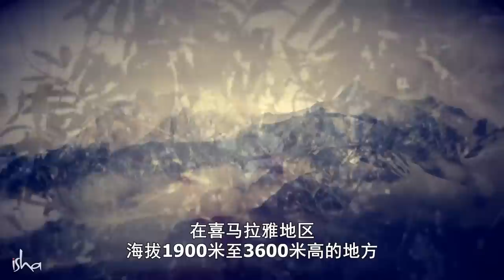叠衣服为什么很重要？| Sadhguru 萨古鲁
萨古鲁用金刚菩提子来解释衣服不展开和不整洁的负面影响。